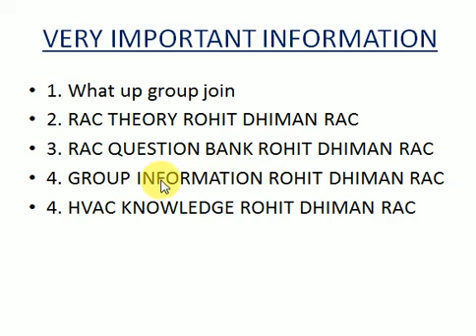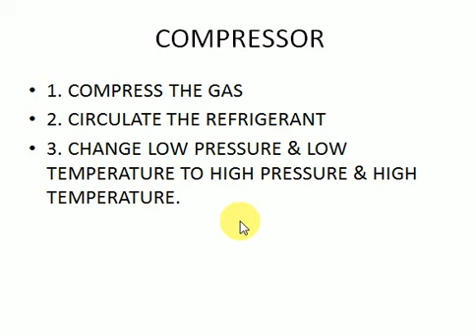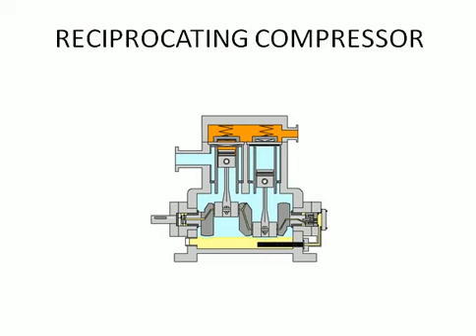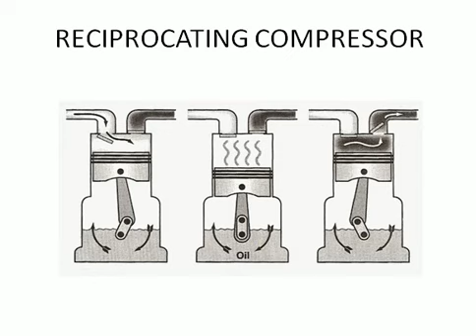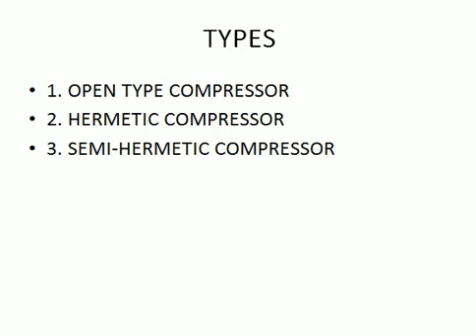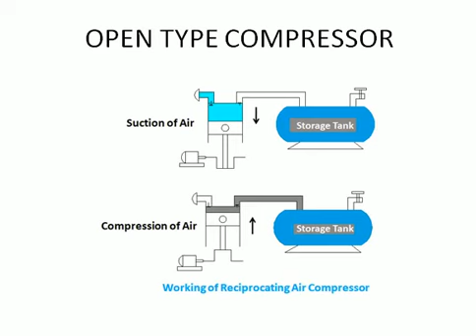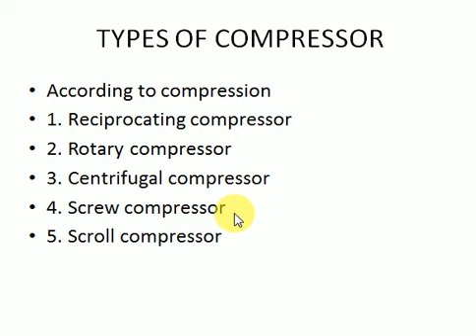Compressor parts#Reciprocating compressor#Compressor types#air compressor#rohit dhiman rac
Whats group join karne kk liye

Compressor
Compressor types
Reciprocating compressor
Reciprocating compressor types
Open type Compressor
Hermetic compressor
Semi-hermetic compressor
TDC
BDC
Suction stroke
COMPRESSION STROKE...

air compressor
rotary compressor
rohit dhiman rac